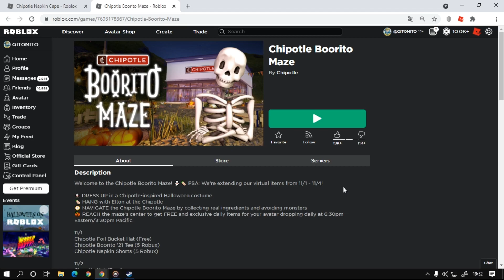🚨Última Chance🚨 Como Ganhar o item [CHIPOTLE NAPKIN CAPE] Roblox Evento Chipotle